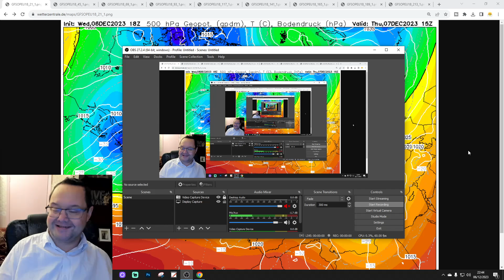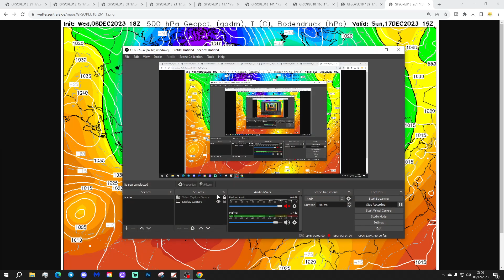Ten Day European Weather Forecast: 7th To 17th December 2023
Welcome to this weeks European Outlook!

This detailed European weather forecast will take us from 7th to 17th December 2023.

💡  Video Credits: 💡

 💡 GWV Links: 💡